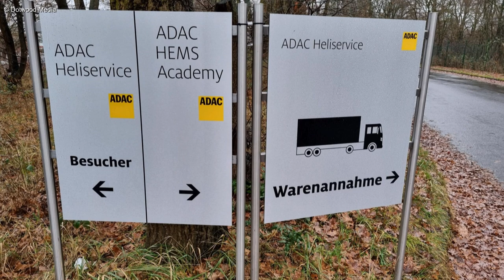Bonn-Hangelar Airport (EDKB) - ADAC heliservice (Germany)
Quick static look at the ADAC heli service, unfortunately no ADAC helicopters in the air at the time of filming.

Video gear: Sony FDR-AX33
Rode Videomic Go + Deadcat Go
Tripod Velbon DV-7000N

Dotwood Media 🔜🎥